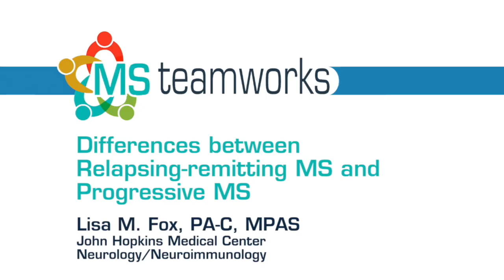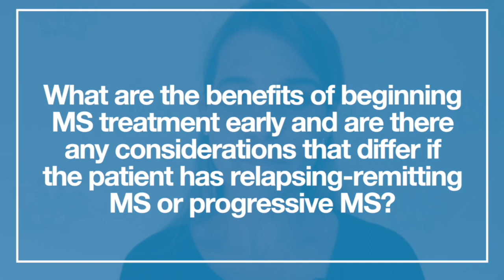Differences between Relapsing remitting MS and Progressive MS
A clinician discusses the differences between relapsing-remitting and progressive MS and the benefits of beginning MS treatment early.